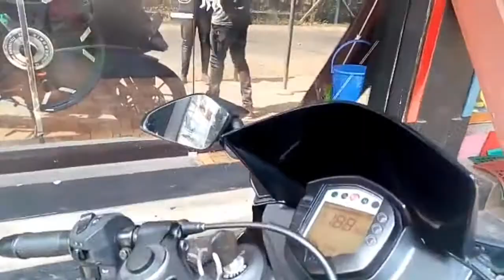Ktm Rc390 modified exhaust system | Moto World